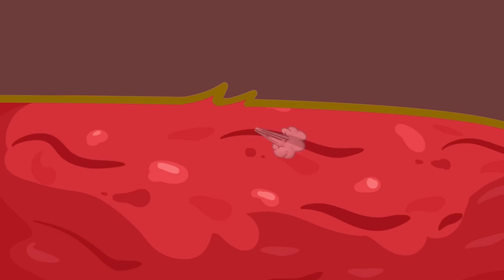Here Comes the Ambulance! - A Rescue Song with Fluffy Friends 🎶🚑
Dive into the delightful world of Fluffy Friends! 🎶👶 This is a vibrant collection of the best nursery rhymes, educational songs, and fun tunes designed for toddlers and preschoolers. From joyful animal songs to important lessons on not overeating, our catchy and kind music videos are perfect for kids. Sing along with us to learn about safety, sharing, and the joys of music, all while exploring the colorful Baby Zoo.

00:00 - Dress Up and Play
02:18 - Pizza Yum Yum
04:08 - Brush Your Teeth
06:11 - Magic Words
08:50 - Healthy Eating
11:16 - My Little Brother
14:10 - Mermaid Song
16:52 - Grocery Store Trip
20:03 - Scary Night
23:03 - Dinosaur Adventure
25:43 - Loose Tooth
29:40 - Baby Baby
32:25 - Feeling Offended
35:14 - Learning Takes Time
37:51 - Elevator Safety
40:37 - Where Is My Color
43:04 - School Bus Rules
45:44 - Rescue Heroes
47:28 - Itchy Scab
50:08 - Dinosaur Adventure
52:48 - Play Safe at the Beach